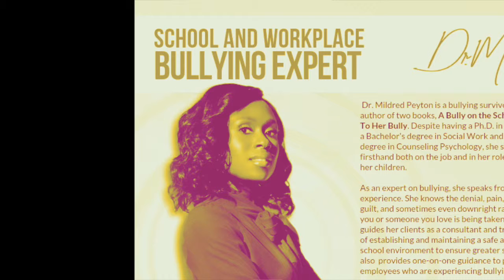LIVE FEED with your host Richard Santiago, co-host Dr. M. Peyton part III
Today on LIVE FEED with your host Richard Santiago, My Co-host is Dr. Mildred Peyton, the Bully Expert. Part III
The Non-Fiction Filmmaker is a team of filmmakers dedicated to capturing life in all it moments. See the trailer to their latest film, that will change the way America looks at bullying.

If you have a story you would like us to cover on this channel.

You can even send us mail:
theBULLYexposed.com
POB 291098